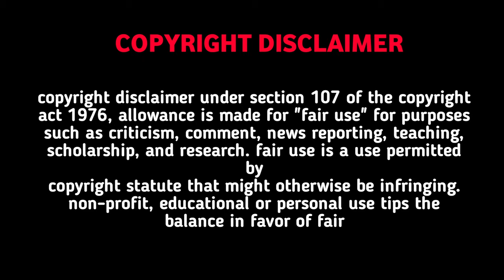Fishing Video || Amazing net fishing with beautiful nature || Fish catching trap 4K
Fishing Video || Amazing net fishing with beautiful nature || Fish catching trap

Amazing Boy Catching Fish By Hand | Traditional Little Catching Big Fish By Hand in Mud Water

The videos in this channel are about:
fishing,
carp fishing,
how to carct carp,
fishing tips,
ice fishing tips,
fishing videos,
bass fishing tips,
longline fishing,
how to catch carp,
pond fishing,
pond fishing for bass,
pond fishing tips,
go fishing techniques,
go fishing tips,
go fishing card game,
go catching snakehead,
go fishing giant snakehead fish,
go fishing giant snakehead,
river longline fishing,
amazing fishing,
northern snakehead fishing,
snakehead fishing,
northern snakehead,
fresh water fishing,
fresh water fishing techniques,
rain fishing,
fishing in the rain,
slingshot fishing darts,
slingshot,
slingshot fishing,
go fishing slingshot,
go catching carp,
go fishing girl,
go fishing hawaii,
go fishing camera,
how to go fishing in ark,
ark fishing,
swimbait fishing,
swimbait,
worm fishing tips,
go fishing snakehead,
go fishing with colbert,
go get em fishing charters,
go fishin emote,
go fishing earn money,
go fishing game batteries,
go fishing game cool math,
f&s go fishing,
go fishing facebook music,
pokemon let's go fishing rod,
go fishing roger waters,
go fishing bob mortimer,
let's go fishin xl,
rubber worm,
big carp hit rubber worm!,
largemouth bass,
largemouth bass fishing,
thailand fishing for giant snakehead,
freshwater toman,
peckys big carp buzz,
snapper longline fishing methods,
fishing season river to ocean game,
fishing season river to ocean android gameplay,
let's go fishing perfect storm,
fishing go dapat uang,
i go fishing with ethan,
let's go fishing xl,
go fish underwater fishing camera,
fishing season river to ocean android,
go fishing cartoon,
let's go fishing slot machine,
go fishing app,
gopro hero 9 fishing,
let's go fishing game commercial,
go fishing toy,
go fishing often,
i go fishing in the dark,
let's go fishing laurie berkner,
i'm gonna go fishing,
go fishing slot machine,
let's go fishing south florida,
go fishing lyrics,
go vacation fishing,
go fishing tv series,
go fishing board game,
go fishing youtube,
2hype go fishing,
2 smokey let's go fishing,
2 smokey let's go fishing reaction,
2 smokey let's go fishing lyrics,
smokes lets go fishing reaction,
2 idiots go ice fishing,
let's go fishing 2 smokey reaction,
let's go fishing 2020,
let's go fishing 2 smokey,
go fishing trige,
River fishing video
let's go fishing 2 smoke reaction,
go fishing they said,
go fishing the movie,
2 smokes let's go fishing,
go fishing sims 4 scientist,
go fishing roger waters lyrics,
go fishing real money,
5 go fishing channel 5,
lifeafter let's go fishing quest,
gopro 9 fishing,
john wilson go fishing perch,
let's go fishing pokies,
let's go fishing rocky,
let's go fishing reaction,
go fishing sims 4,
go fishing 3d,
go fishing tv show,
go fishing facebook,
john wilson go fishing full episodes,
excited to go fishing with dad,